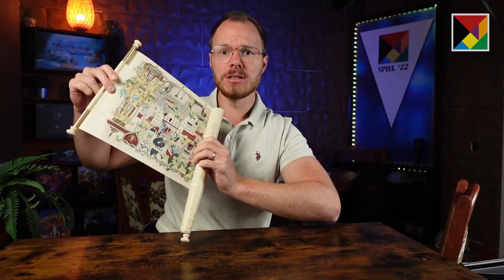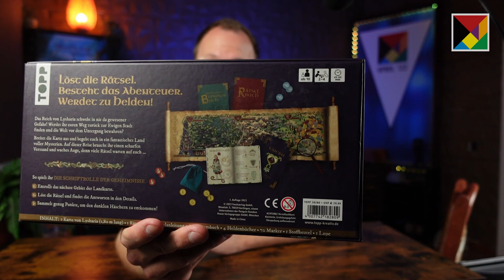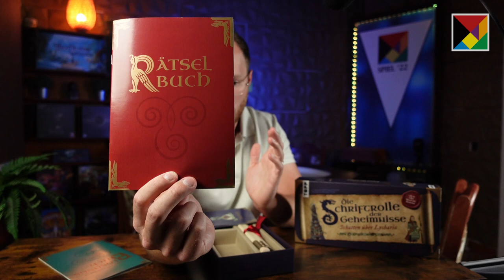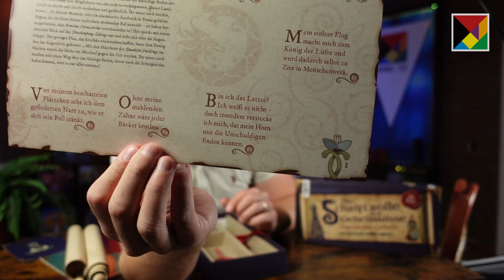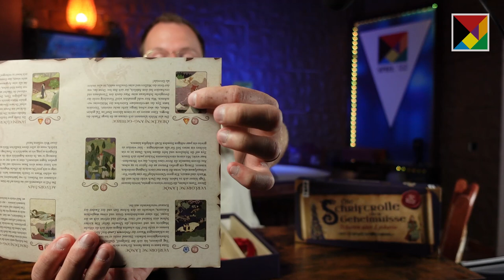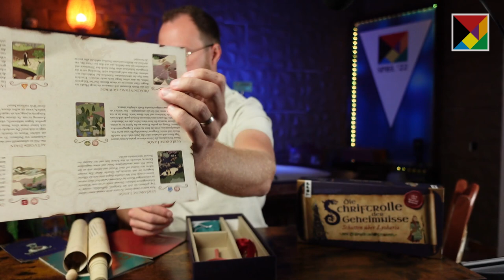Spiele bei denen ich mir dumm vorkomme... | SPIEL Messe 2022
Kennt ihr das, ihr habt richtig Bock auf ein Rätselspiel und schon nach kurzer Zeit seid ihr am Verzweifeln? Ja so geht es mir auch, ich habe mich trotzdem durchgekämpft und stelle euch mal vor was ihr zur SPIEL 2022 für verschiedene Spiele zu dem Thema finden könnt.

Amazon Link-EscapeWelt